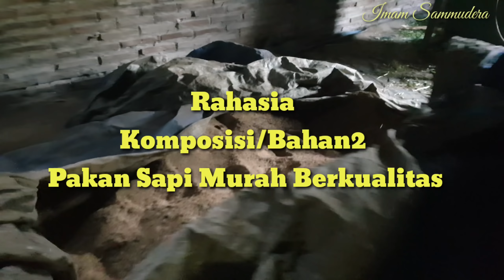Rahasia Komposisi (Resep) Pakan Sapi Murah Berkualitas...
Hallo Sahabat Ternak. Dalam Kesempatan Video Kali Ini Saya Masih Bersama Belajar Di Kandang Mas Budi,Untuk Mengorek2 Tentang Rahasia dan Resep Pakan Sapinya Yg Terbilang Murah Namun Berkualitas...
Semoga Video Kali Ini Bisa Menginpirasi Para Sahabat Ternak Di Manapun Berada...